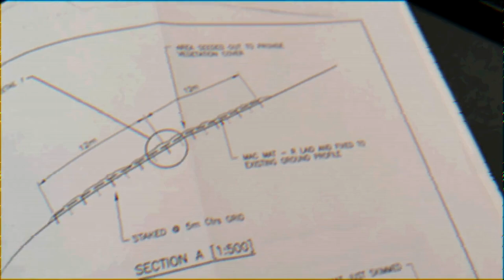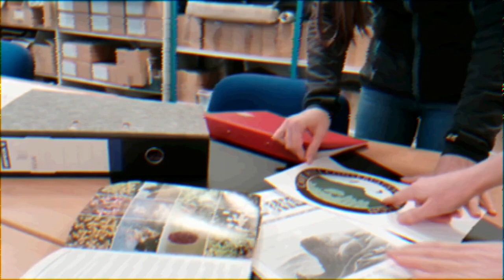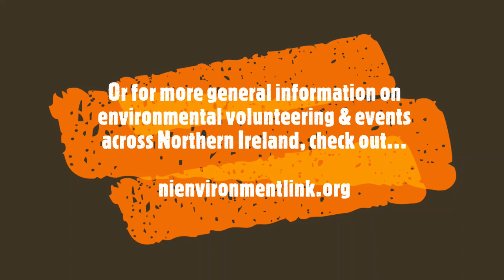Running an environmental Campaign - Environmental Career Video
Have you ever wanted to help the environment and start your own campaign? But didn't know how? Check out this video from Cormac, Chair of the Cave Hill Conservation Campaign, as he talks about how they help see off a mining threat to the beautiful Cave Hill, and how they continue their work now. This video is part of our Belfast Hills Environmental Careers Festival April 2021, with our HillsAtHome series, helping you get through lockdown.